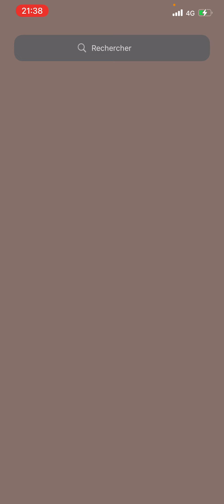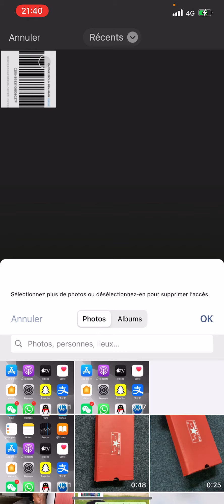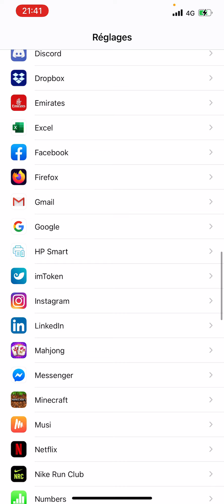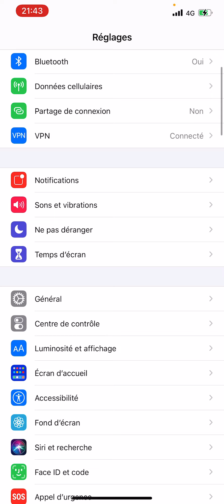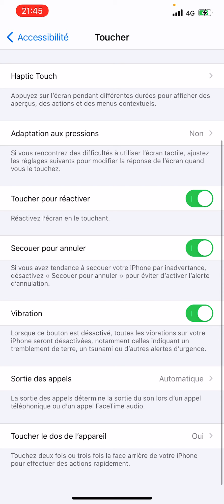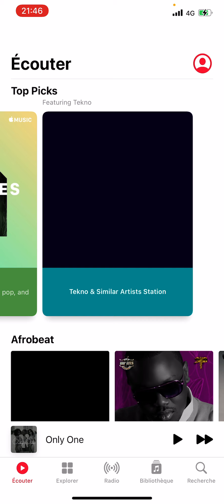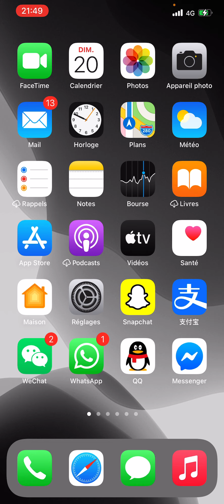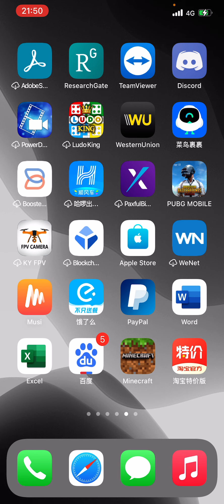Les nouveautés sur iOS 14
Astuces et nouveautés cachées sur l'iOS14
iOS 14 apporte un nouveau regard sur les choses que vous faites le plus souvent, ce qui les rend plus faciles que jamais. Les nouvelles fonctionnalités vous aident à obtenir ce dont vous avez besoin dans l'instant. Et les applications que vous utilisez tout le temps deviennent encore plus intelligentes, plus personnelles et plus privées.